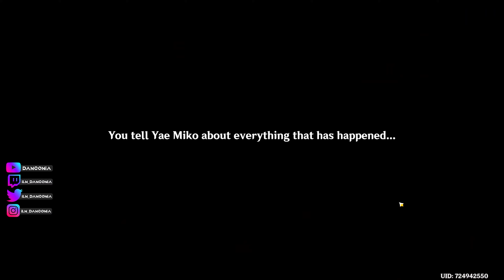RAIDEN EI!!! | Imperatrix Umbrosa Act 2 Playthrough Part 3 [SPOILERS]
Hi

It's time for the final part of our playthrough of Imperatrix Umbrosa Act 2. The Raiden Shogun is unwell and now we know why, but now outside, what do we do. There is only one person who can help, it's time to speak to Yae Miko.